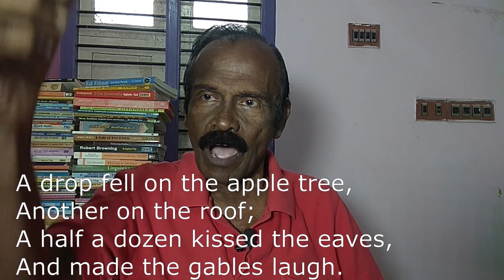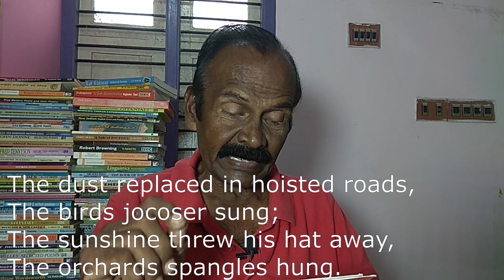Emily Dickinson's Poem 'Summer Shower' / in Tamil / Bharath Ravindran / Bharath Academy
BHARATH RAVINDRAN.